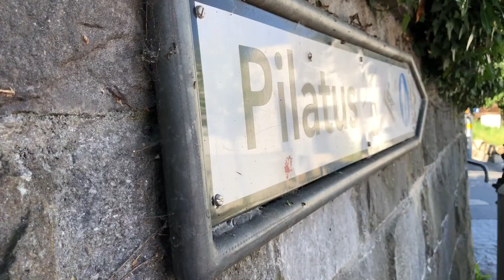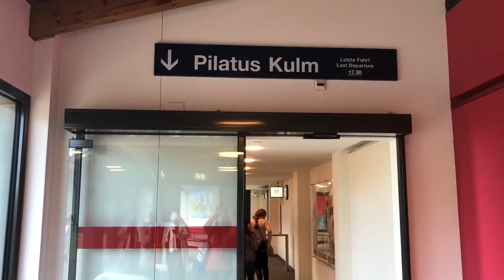A Day at Mt. Pilatus - Switzerland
A fun day riding the gondolas, playing at the mount pilatus park, and making it all the way to the top!